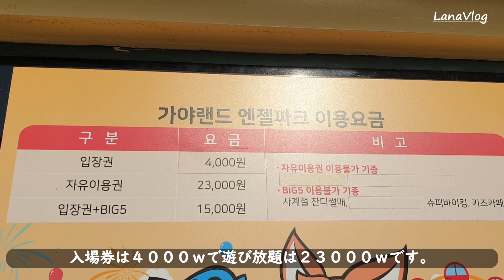【在韓10年Vlog】韓国ダイソーで買ったほうがいいオススメ品！／簡単に韓国料理が作れる！／釜山の人が遊ぶ遊園地をご紹介！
簡単に韓国料理が作れる、韓国ダイソーのおすすめ商品をご紹介！見つけたら即買いです＾＾韓国バレンタイン商品もご紹介！釜山の人が遊ぶ遊園地でトッポギとハッドグ、韓国おでんも食べました＾＾帰りにトッカルビなどの韓国料理のお店にも行って来ました！

こんにちは　Lanaです^^
これからも韓国や釜山について、韓国のおすすめ品などをあげていこうと思いますので、

【関連動画】
韓国のダイソーについて詳しく紹介している動画はコチラ⇩⇩⇩